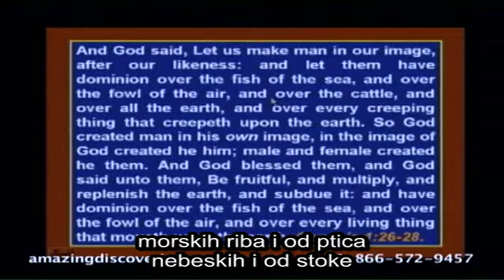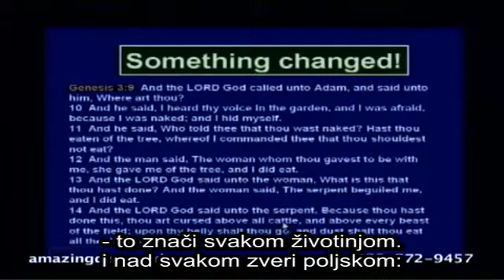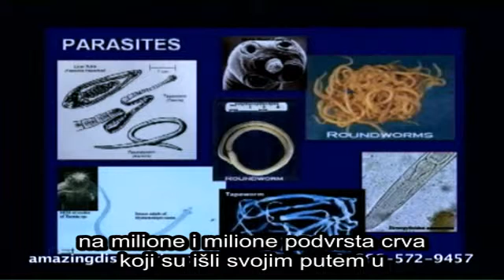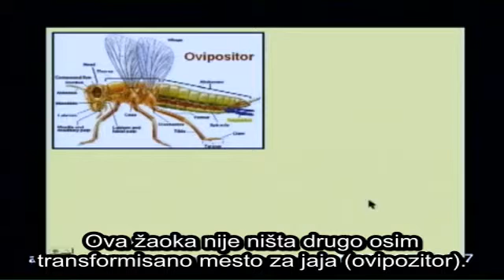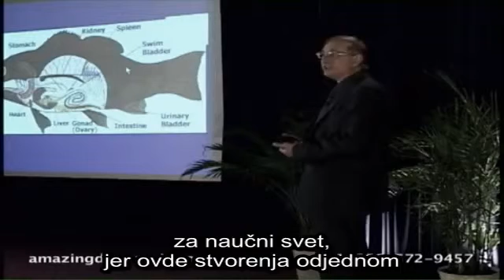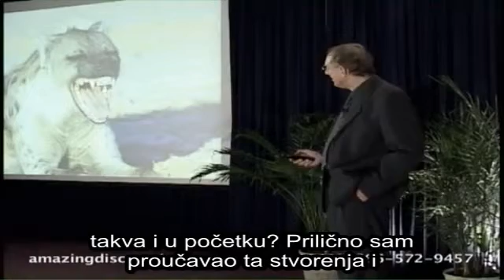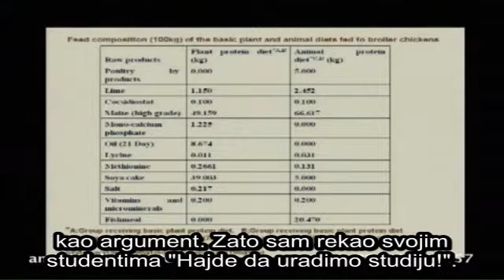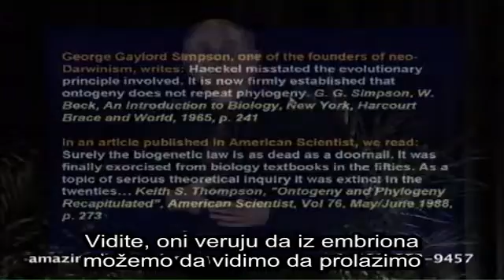106RSS Od stvaranja do obnove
Kako je savršen svet kojeg je Bog stvorio postao nesavršen, sa mnogim deformacijama. Otkuda smrt, grabljive životinje i jedenje mesa. Ovo predavanje razmatra biohemijske i morfološke promene koje su se desile u životinjama. Darvin je smatrao da su paraziti i jedenje mesa dokazi za evoluciju, ali u ovom predavanju ćemo videti da suprotna perspektiva, pad iz savršenstva u nesavršenstvo kao posledica greha ima puno više smisla i dokaza. Nauka potvrđuje biblijski izveštaj.